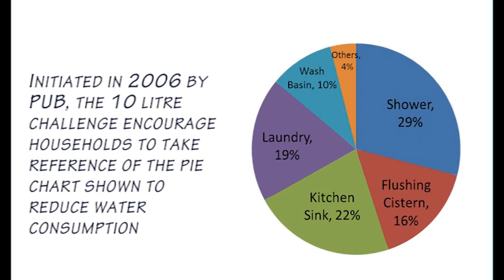Water Conservation Video Competition 2011/12 - Wellington Primary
The Water Conservation Video Competition is jointly organised by Bukit View Secondary School and PUB, Singapore's national water agency. This is the first video competition of its sort on water conservation. Go to pub.gov.sg for more details.